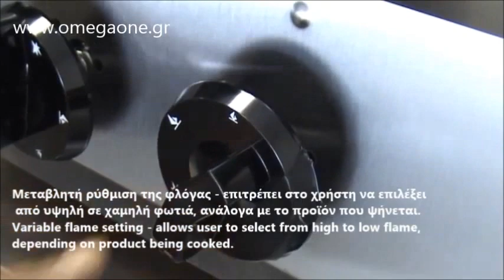Επαγγελματική Κουζίνα Αερίου 2 Εστιών με Θερμοκόπια 2 Countertop Natural Gas Boiling Top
2 Burner Natural Gas Boiling
Imperial Boiling Rings
Boiling Rings Tables & Hobs
BOILING RING 2 BURNERS
2 burner gas cooker, tabletop
Stock Pot gas countertop Range natural gas double
Shop Cooking Burner Gas Countertop Hot Plate
Restaurant Series Gas Hot Plate
Qaz peçi iki gözlü, alt rəfli
Qaz peçləri
Sobe profesionale restoranti me gaz 2 vatra.
Sobe me 2 vatra
شعلة بوتاجاز عدد 2 شعلة القاهرة
ريناي طباخ غاز
Gas Max 2 Gas 2 Burner Boiling Top
Boiling Top Gas 2 Burner, Bench Model
2 Burner Gas Cooktop
Настолен газов котлон за газ пропан с 2 зони Bartscher
Газов котлон с 2 горелки
Газов котлон 2 горелки, настолен, линия
Réchaud gaz réchaud 2 feux gaz
Réchaud gaz 2 feux
Gasherd 2 flammig
Gaskocher Tischherd 2 Flammen hintereinander
2-Flammen-Tisch-Gasherd
Industrial gas 2 burner
Плита газовая 2-х конфорочная настольная эконом
2-х конфорочная настольная эконом
Плита 2-х конфорочная настольная эконом
Fogão Industrial de 2 Bocas 80x40 com pala
Fogão de 2 bicos em inox
Газовая 2 плита настольная
Lauapealne gaasipliit
Gaasipliit 2 põletiga,
KOGE BORD 2 BLUS GAS
Kogebord med 2 blus
כיריים גז 2 מבערים
כיריים גז 2 מבערים, 35 ס"מ
כיריים גז שולחני
Cocina de gas industrial sobremesa 2 fuegos
Cocina 2 Fuegos Inoxidable
Cocina a gas 2 fuegos sobremesa
PIANO COTTURA A GAS DA APPOGGIO 2 FUOCHI
Cucina a gas 2 fuochi da banco
Cucina a gas 2 fuochi da banco light power
长期供应燃气灶，铸铁炉头，燃具配件，
罐子气燃气灶天然气液化气人工煤气家用灶具台式燃具厨房电器
Gāzes plītis
Dujinė viryklė pastatoma ant stalo dviejų degiklių
Gas kooktafel 2 branders  Propaan
Gasbrander, tafelmodel - 2 branders
Asztali Gáztűzhely 600-as 2 égős
2 rózsás gáztűzhely eladó
Kuchnia gazowa stołowa 2-palnikowa
Płyta gazowa z 2 polami grzejnymi
Plinski top šporet 2 gorionika
Plynový sporák stolový
Gasolspis dubbel, gjord i emaljerat gjutjärn
gasspis 2 zoner
Kaasuliesi 2 polttimolla
kaasuliesi 2 poltinta
Gazlı Ocaklar
AYAKLI OCAK - 2 GÖZLÜ
Gözlü Yer Ocağı Gazlı
Plynový vařič Europa 8 kW, 2x hořák s termopojistkou, litinový
Sporák stolní plynový - 2 hořáky
PLITA PROFESIONALA CU 2 OCHIURI GAZ
MASINA DE GATIT DE BANC CU 2 ARZATOARE
Masina de gatit | aragaz profesional de banc pe gaz cu 2 arzatoare
open base, on the table 2 burners gas professional
Réchaud professionnel GAZ
Réchaud gaz 2 feux vifs
KOKETOPP GASS 2 BRENNERE. 76x40xh20h/cm. 2x5KW
Koketopp gass  2 bluss. 33x60xh29 cm. Effekt: 4,6 kW.
Commercial Cooking Equipment
plynove dosky
Dujinė viryklė GT RB-2
PLINSKO KUHALO PROFESIONALNO
Газов котлон 202 M
بوتاجاز مسطح يونيفرسال
Cucina A Gas 2 Fuochi Da Banco - Acciaio Inox Aisi 304-Potenza 5,85 Kw-
Kuchnia nastawna gazowa 2 palnikowa 400x700 8,5 kw propan-butan
燃气具燃气灶具细节图
Smart Gas Stove, 2 Burner
2 Burner-Gas Cooktop
Réchaud gaz 2 feux 12000W
Fourneau Gaz - 2 Brûleurs
επαγγελματικα φλογιστρα 2 εστιων
Φλογιστρο αεριου με 2 εστιες
Επιτραπέζια κουζίνα υγραερίου με 2 εστίες.
Εστίες Αερίου Επιτραπέζιες 2 Φλόγιστρα
Εστίες ψησίματος αερίου
Φλόγιστρο υγραερίου επιτραπέζιο 2 εστιών
επαγγελματικες εστιες υγραεριου 2 φλογιστρα
επαγγελματικες εστιες υγραεριου 2 καυστηρες
Κουζινάκια Υγραερίου Επαγγελματικά
Εστία Ψησίματος Αερίου με 2 Εστίες
Εστία αερίου 2 εστιών επιτραπέζια
Φλόγιστρο - εστια αερίου VIMITEX
επαγγελματικες εστιες υγραεριου
πετρογκαζ επαγγελματικο
εστια υγραεριου τιμες
συσκευες πετρογκαζ αθηνα
πετρογκαζ εστιες τιμες
φλογιστρα προπανιου για καζανι